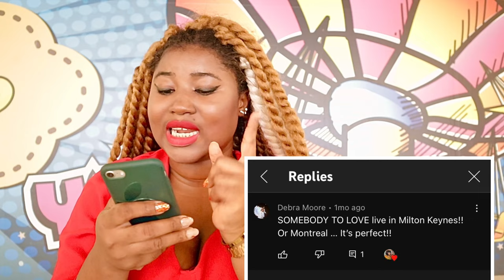WOW!!! Queen - Somebody To Love (Live at Milton Keynes Bowl, 1982) REACTION!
think this has to be the best version of this song sung live! Just my 2cents and I have really shed tears of happiness by the end of the video. Enjoy this amazing performance, this is Queen with Somebody To Love, Live at Milton Keynes 1982.

I DO NOT give permission in the usage of my comments or writing material to be used on other channels. Please refrain from copying and using my intellectual rights. All rights reversed under YouTube polices of fair usage. Any misconduct shall be reported. Thank you.